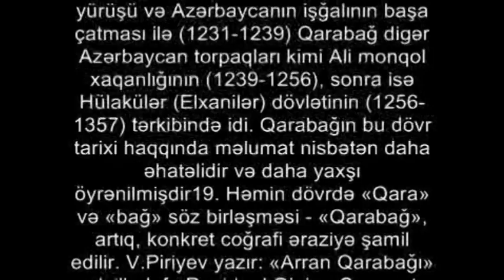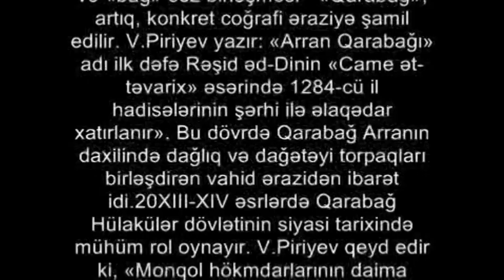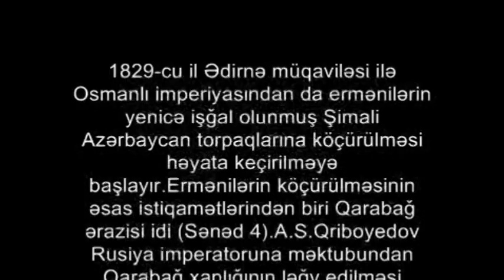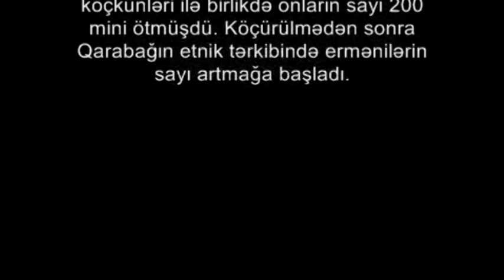GARABAĞ: REAL TARİX 18